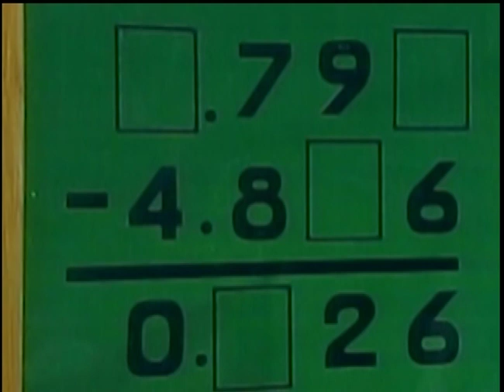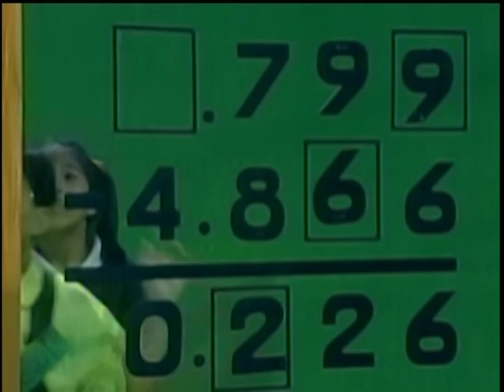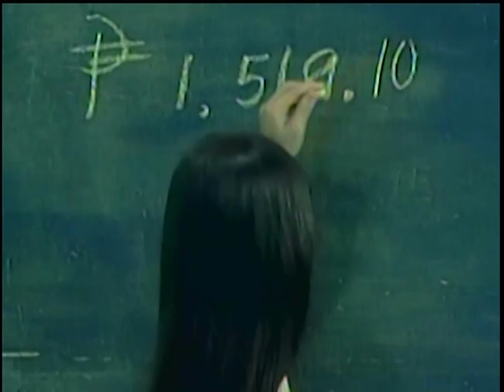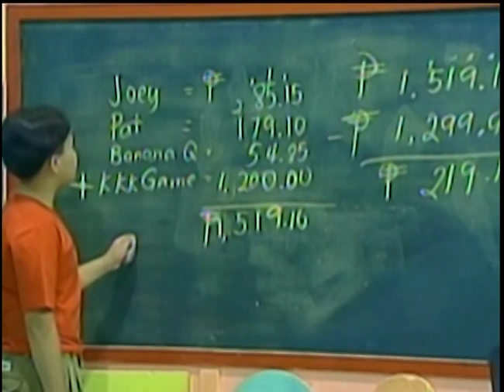Addition and Subtraction of Decimals Activity | MathTinik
Tayo ng matuto ng Mathematics mga bata! Anong Team kayo?

3rd Floor Main Building, ABS-CBN Compound, Sgt. Esguerra Ave., South Triangle, Diliman, Quezon City